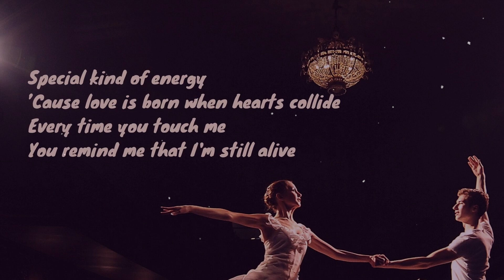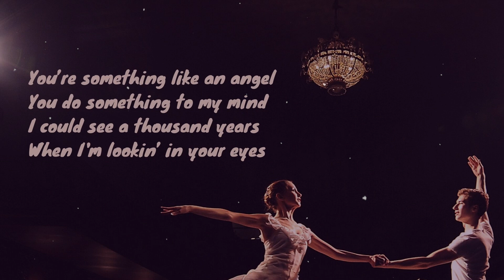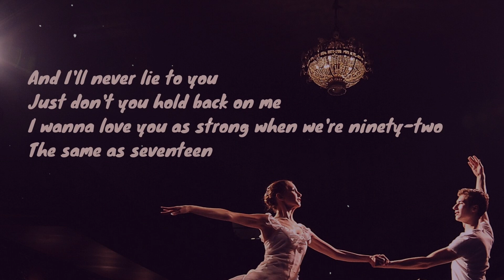17 - Pink Sweat$ x Moira Version | PIANO INSTRUMENTAL WITH LYRICS BY ANDREW POIL | PIANO COVER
"17"
[a piano instrumental with lyrics (piano cover) by Andrew Poil]
[ a pop song performed by Pink Sweat$ @PinkSweats  & Moira Dela Torre @moirarachelle  / Written by David Bowden, John Hill]

LYRICS:

[Verse 1]
I would leave a million words
If I tried to define
All the things you mean to me, yeah
For you, I'd die a thousand lives
Special kind of energy
’Cause love is born when hearts collide
Every time you touch me
You remind me that I'm still alive

[Chorus]
So promise you'll never change
And I’ll always be the same
We'll be dancing the same groove when we're ninety-two
The same as seventeen
And I'll never lie to you
Just don't you hold back on me
I wanna love you as strong when we're ninety-two

[Verse 2]
I don't really know what's right
But I can never call you wrong
I just wanna dance with you
Floatin’ over marble floors
You’re something like an angel
You do something to my mind
I could see a thousand years
When I'm lookin’ in your eyes

[Chorus]
Just promise you'll never change

Andrew Poil